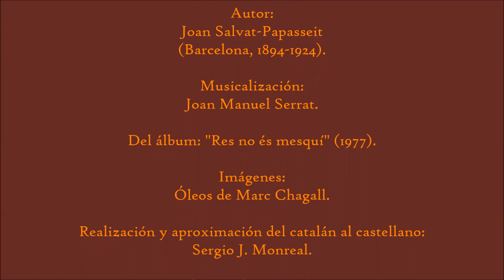Si la despullava (Salvat-Papasseit según Serrat). Subtítulos en castellano.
Poema: "Si la despullava".
Autor: Joan Salvat-Papasseit (Barcelona, 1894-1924).
Musicalización: Joan Manuel Serrat.
Del álbum: "Res no és mesquí" (1977).
Imágenes: Óleos de Marc Chagall.
Realización y aproximación del catalán al castellano: Sergio J. Monreal.
Morelia, Michoacán. México, marzo de 2019.